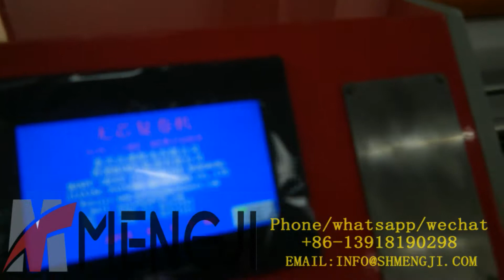MJ G450 Silicon baked barbecue food paper rewinding machine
Shanghai Mengji Industrial Co.,ltd (whatsapp:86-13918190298, Email: ) specialize in the professional production of paper slitting machines, cutting machine, A4 paper cutting machine, aluminum foil rewinding machine, stretch film rewinding machine pvc/pe film rewinding machine and other related equipments. After the professional production and sales for about 20 years, it wins good reputation and brand effect.